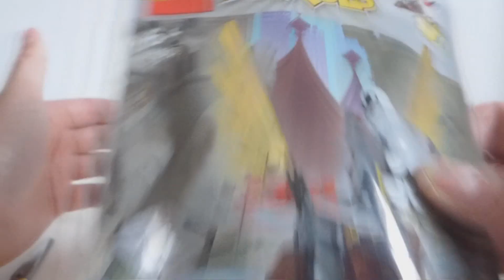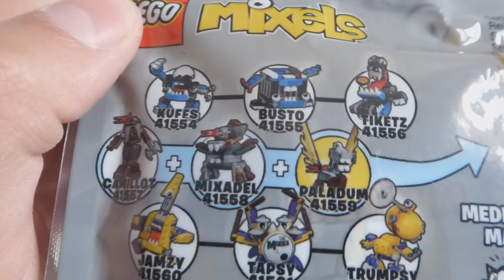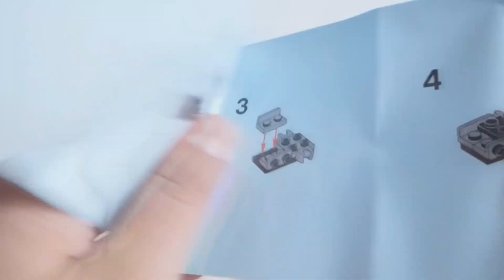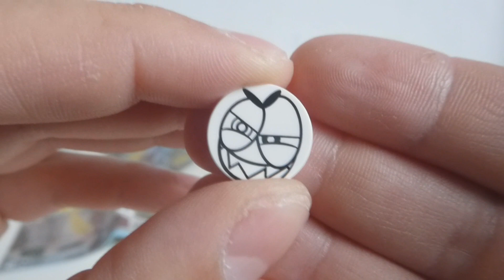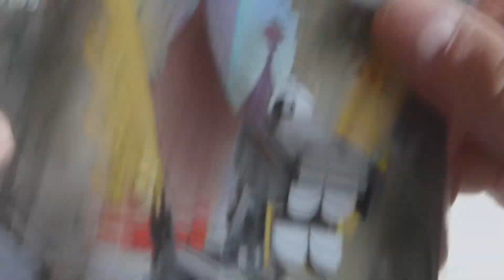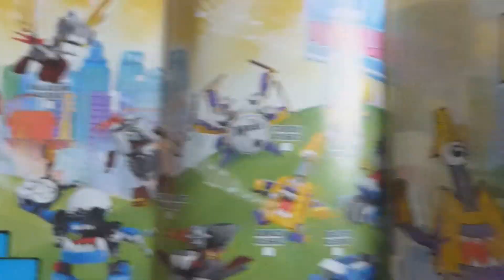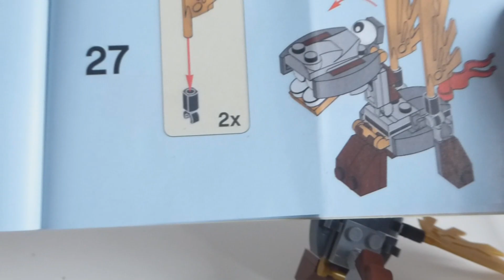Paladum / LEGO MIXELS 41559 / Recenzja setu z 2016 roku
W dzisiejszym odcinku wspomnimy  ;
LEGO MIXELS
Paladum
Nr zestawu : 41559
Ilość elementów : 64
Rok wydania : 2016